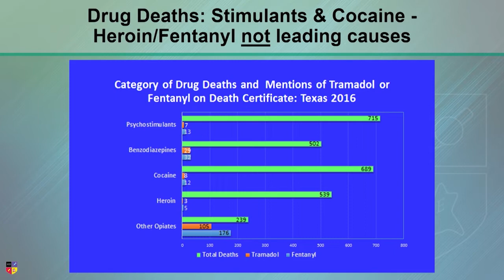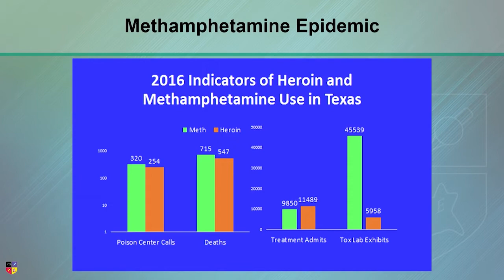Drug-Related Deaths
The leading cause of drug-related deaths in the United States: it's not what you think.